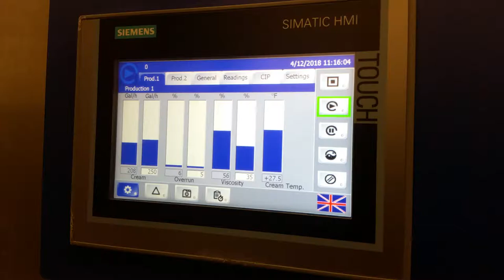Tetra Pak Continuous Freezer 1500 Running and Producing